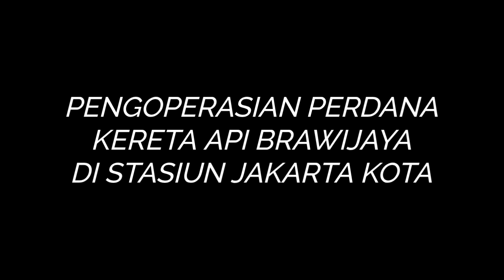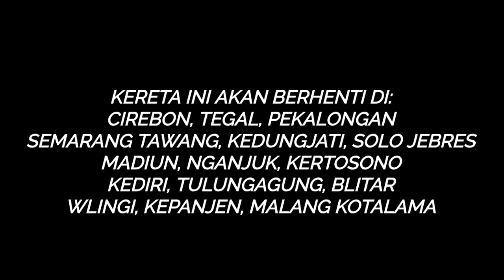Pengoperasian Perdana Kereta Api Brawijaya di Stasiun Jakarta Kota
Kereta Api Brawijaya yang dioperasikan oleh PT Kereta Api Indonesia (Persero) ini

Melayani rute keberangkatan dari Stasiun Gambir menuju ke Stasiun Malang Kotabaru [via Semarang Tawang] maupun arah sebaliknya

Kereta Api ini berperan sebagai pengganti KA Bangunkarta yang sebelumnya melayani relasi Surabaya Gubeng - Gambir [via Semarang Tawang]

Yang kini Kereta Api Bangunkarta berubah trayek menjadi lintas Jombang - Pasar Senen pp [via Yogyakarta]

Dengan susunan rangkaian seperti ini:
8 kereta kelas Eksekutif
1 kereta Restorasi
1 kereta Pembangkit
[Terkadang ditambah kereta Wisata ataupun kereta angkutan Bagasi]

Sehingga total keseluruhan'nya adalah: 10 - 11 kereta

Kereta Api ini diambil dari sebuah nama Brawijaya atau Prabu Brawijaya adalah gelar yang dianggap melekat pada penguasa Majapahit, khususnya Brawijaya V yang dianggap penguasa terakhirnya.

Sebagai gelar historis, gelar ini diragukan karena sampai saat ini tidak ada sumber dari masa Majapahit yang menyebutkan adanya gelar Brawijaya.

Istilah "Brawijaya" sendiri baru muncul dalam karya-karya sastra berbentuk babad dan serat yang ditulis kemudian, seperti Babad Tanah Jawi, Serat Kandha, dan Serat Darmogandul; serta sumber cerita rakyat.

Sumber-sumber babad dan serat berisi keterangan yang berbeda-beda mengenai Brawijaya, begitu pula sumber cerita rakyat. Di samping itu, sumber arkeologis berupa prasasti yang dibuat pada masa akhir Majapahit menunjukkan penguasa terakhir Majapahit bergelar Girindrawarddhana dan berkuasa pada 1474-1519 M

Inilah jadwal keberangkatan Kereta Api Brawijaya [per GAPEKA 2021]

KA.73 Brawijaya
Malang Kotabaru: 16:00
Gambir: 05:06

KA.74 Brawijaya
Gambir: 15:40
Malang Kotabaru: 05:00

Untuk pemesanan tiket KA ini bisa anda lihat di aplikasi KAI ACCESS atau

Dan juga jangan lupa, ikuti protokol kesehatan selama berada di dalam Kereta Api ataupun di transportasi manapun

Sebagai persyaratan untuk menaiki Kereta Api [Jarak Menengah/Jarak Jauh]
Kalian bisa pilih Rapid Test Antigen ataupun Test Genose C-19 [dengan hasil NEGATIF covid-19]
Yang kini sudah tersebar di semua Stasiun-Stasiun Besar manapun

Selama berada didalam perjalanan Kereta Api, wajib menggunakan masker & Face Shield
Dan tak lupa untuk mencuci tangan pakai sabun + air mengalir

Untuk teman-teman sekalian terima kasih yang sudah menyaksikan video ini
Jangan sampai Lupa untuk mengeklik tombol:
- Like [apabila kalian suka dengan video ini]
- Share [Di semua sosmed kalian]
Dan jangan lupa tinggalkan komentar kalian!

PERINGATAN!!!
BILA SAYA MENEMUKAN KOMENTAR BERNADA ANCAMAN ataupun RASISME yang bisa saja merugikan saya.
MAKA SAYA TIDAK AKAN SEGAN-SEGAN MEMBAWA ANDA KE RANAH HUKUM
KARENA SUDAH ADA PASAL YANG BERLAKU, YAKNI:
UU ITE [UNDANG - UNDANG INFORMASI, TRANSAKSI, & ELEKTRONIK]
Apapun alasan'nya, hukum tetaplah hukum!

Supaya teman-teman sekalian jangan sampai ketinggalan melihat video-video terbaru/menarik lainnya dari Channel Youtube saya!

Serta jangan lupa kunjungi sosmed saya di:
FB: Octavianus Wanda Sri Dharmawan

Sekian dulu video dari saya, mohon maaf apabila selama ada kesalahan baik itu dari tutur bahasa, tulisan, pembuatan video, maupun kekurangan dan yang lain'nya
Selebihnya mohon dimaafkan yak!

Sampai bertemu kembali di lain kesempatan
Dan tentunya dengan video-video menarik lain'nya

Bye Bye...